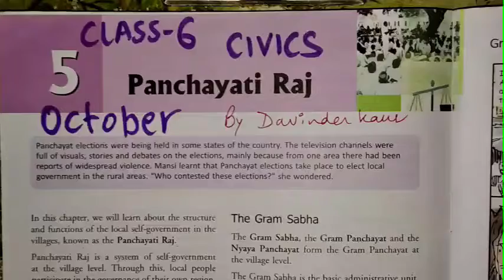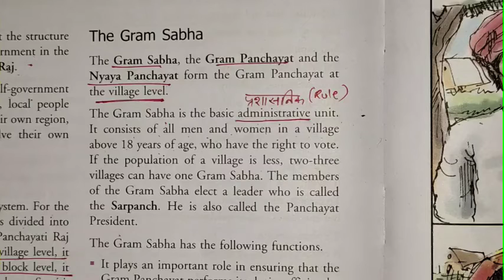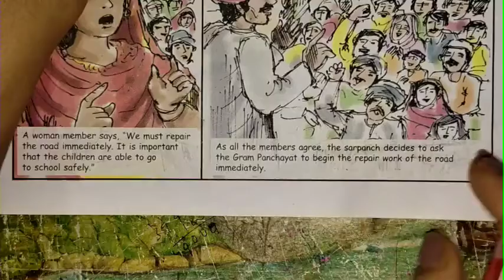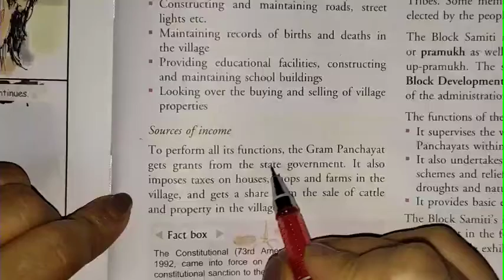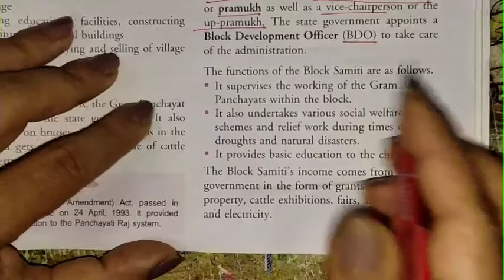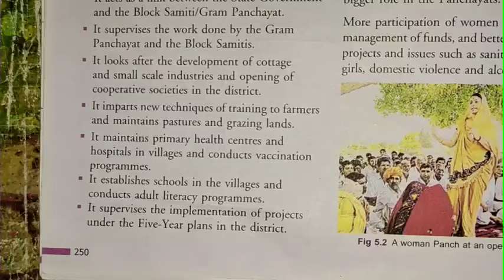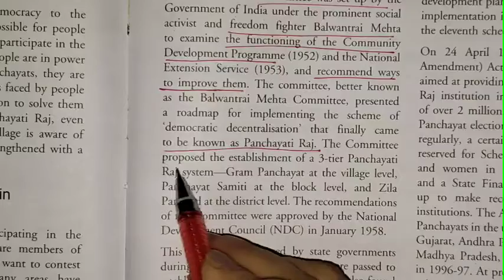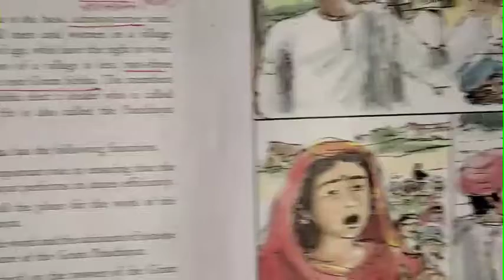CLASS 6 Civics October ch 5 reading